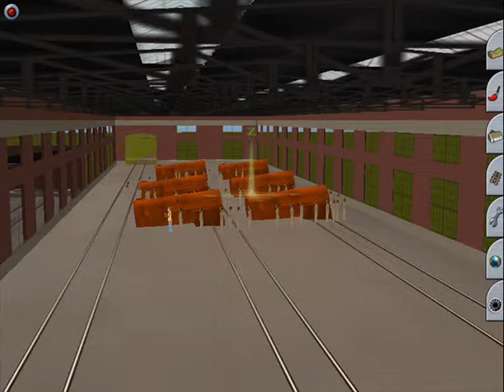Unrebuilt West Country Class Build The Steam Locomotive